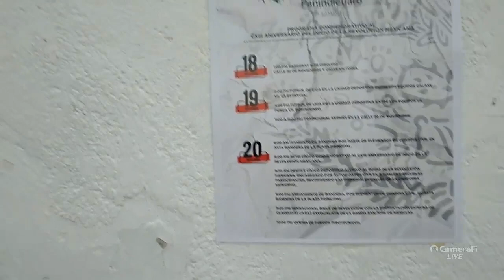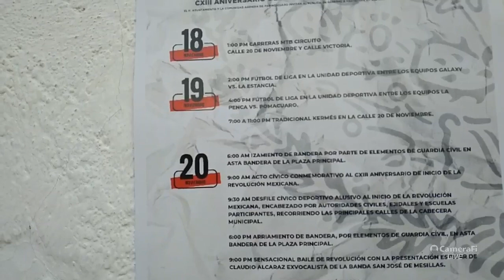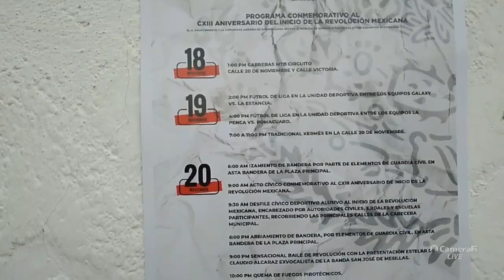2023 noviembre 14. Bando Solemne colocado en las calles de Panindícuaro, Michoacan.